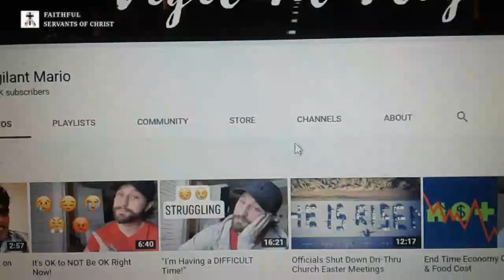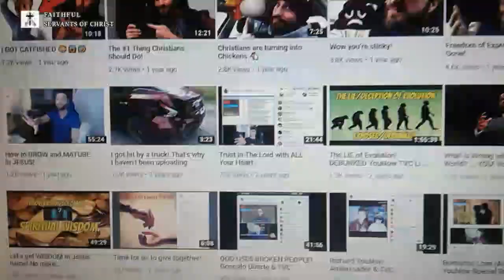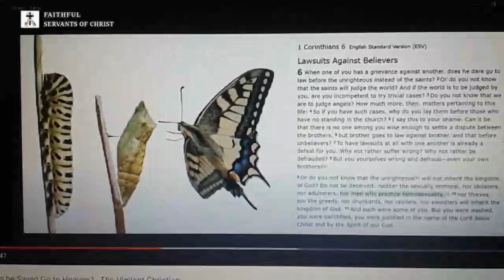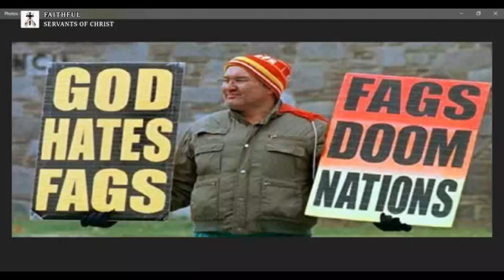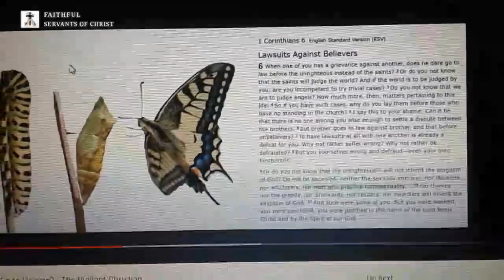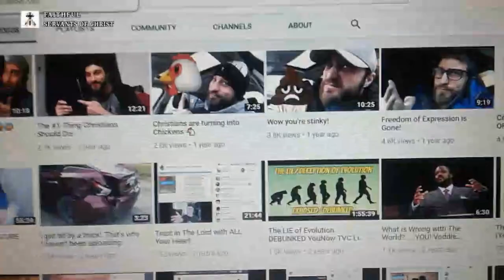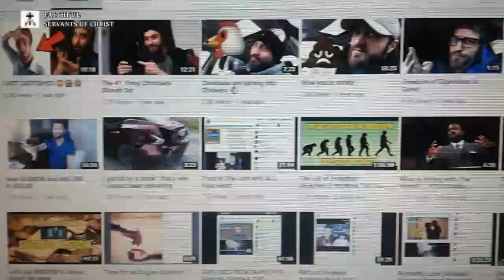The Vigilant "Christian" Hates God's Word (Proof)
John 8:47 - He that is of God heareth God's words: ye therefore hear them not, because ye are not of God.